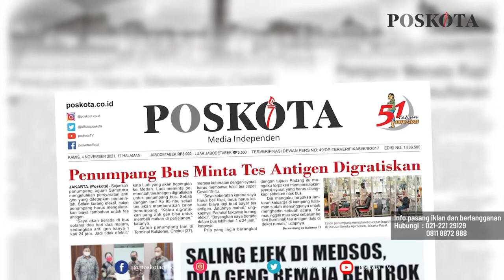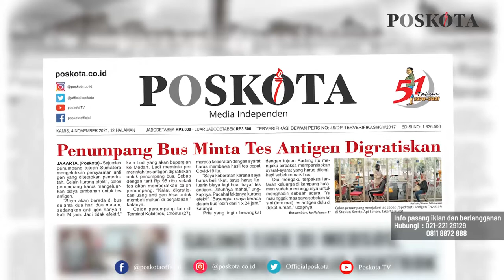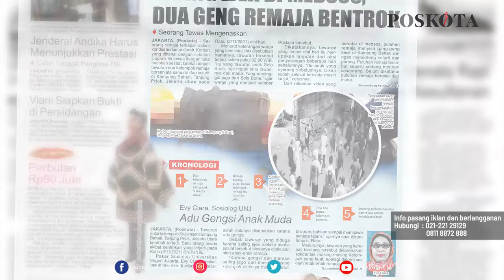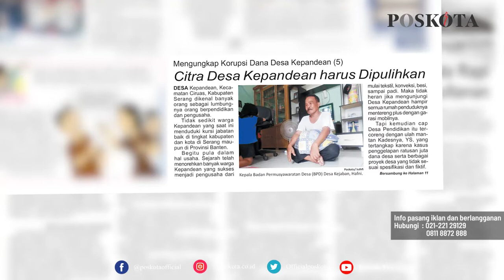HEADLINE HARIAN POSKOTA EDISI KAMIS 4 November 2021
Harian Poskota menyajikan beberapa topik menarik di antaranya persyaratan tes antigen bagi penumpang bus dinilai tak efektif dan memberatkan, saling ejek di medsos dua geng remaja bentrok satu orang tewas, serial mengungkap korupsi dana Desa Kepandean Serang Banten.